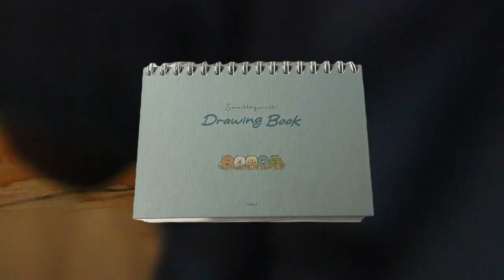El Centro stroll and chilly days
we visited mexico again and we strolled around the home town. when we got back home I worked on my newest project and i showed some old artworks!

*please watch on highest video quality!*

bgm

vince guaraldi
On Green Dolphin Street · Vince Guaraldi

The Definitive Vince Guaraldi
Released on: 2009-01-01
Composer  Lyricist: Ned Washington
Composer  Lyricist: Bronislaw Kaper

Magic Moments Duncan Lamont

Tattile Oscar Rocchi Franco Godi

peacock strut jungle birds

about me
name: lissete
age: 18
birthday: jan 31, 2005
ethnicity: mexican